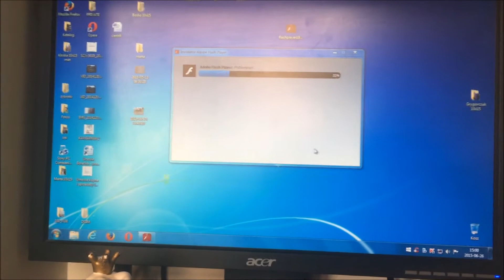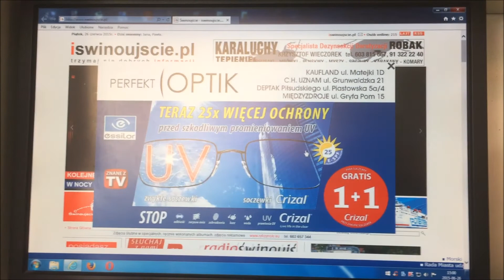Dla adminów z firmy POLFERRIES